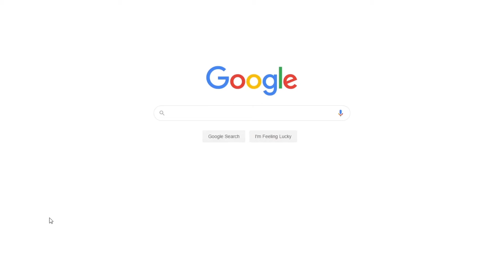Fibre Optic vs. Coaxial Cables: Advantages and Disadvantages | Free Essay Sample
📝 This paper seeks to discuss the two types of wires used for data transmission, and in particular analyze the advantages and disadvantages that each type has over the other.

📑 Paper Type: Essay
📖 Pages: 4
🔠 Words: 1111
📚 Subjects: Tech & Engineering
⚙️ Language: 🇺🇸 English

🔎 Works Cited:
Shelly, G. B. (2008). Discovering computers 2009: Complete. Boston, MA: Cengage Learning.
White, C. M. (2013). Data communications and computer networks: a business user’s approach. Boston, MA: Cengage Technology.